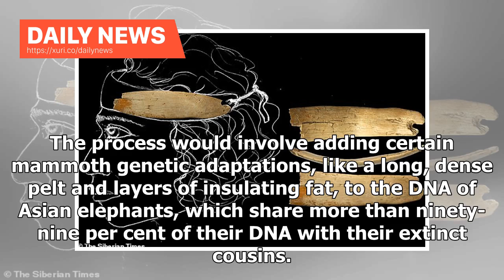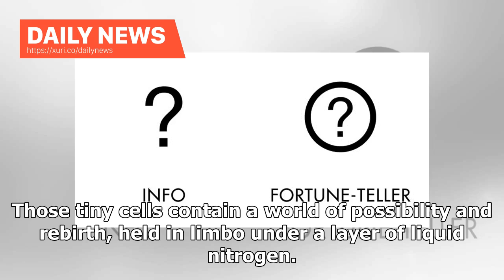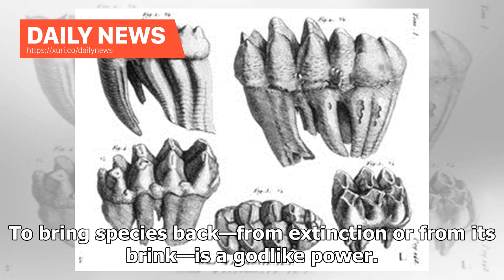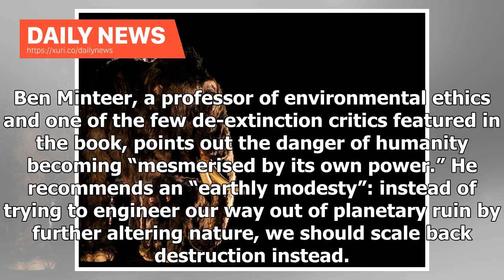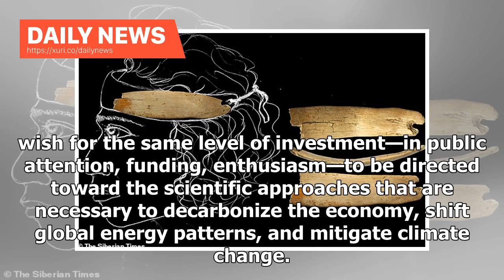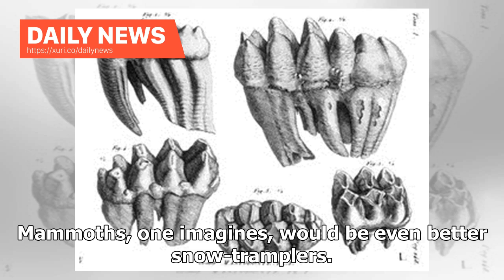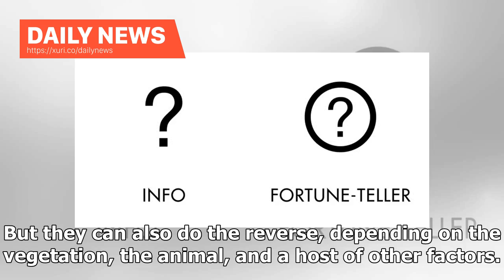Daily News - The Woolly Mammoth Lumbers Back into View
Around ten years ago, Stewart Brand, the founder of the “Whole Earth Catalog,” and George Church, a Harvard geneticist, met in Boston. Brand had an interest in using genetic technology for conservation, and when Church said that he read and wrote DNA, Brand told me, “that got my attention.” Reading DNA had been done before, but writing DNA was something new. The two hit it off and have been collaborating on a project to resurrect the woolly mammoth, the giant Arctic elephant that went extinct te...